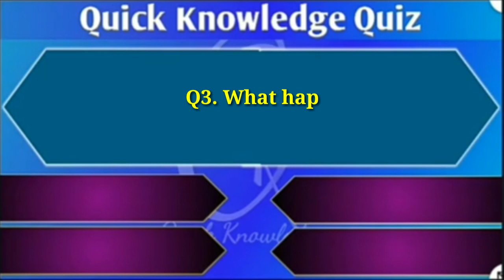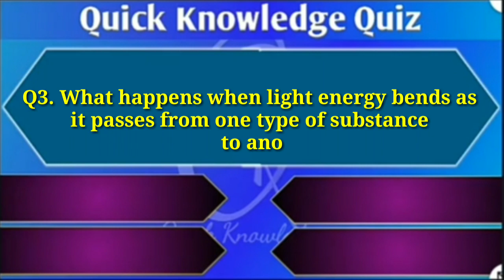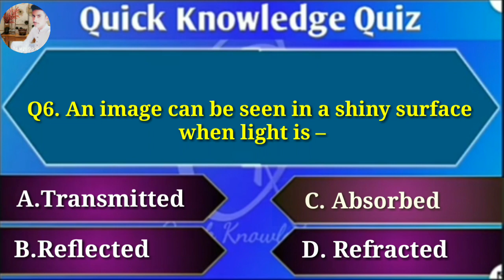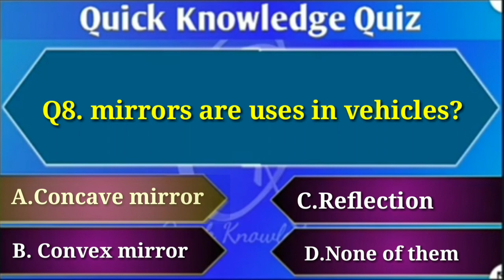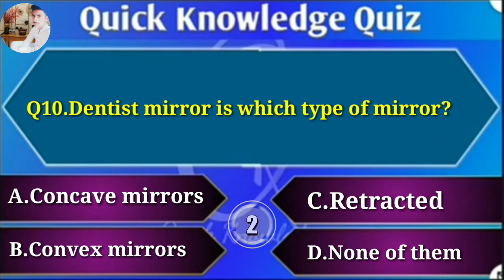Class Science Chapter 10. Properties of Light| Complete Mcqs